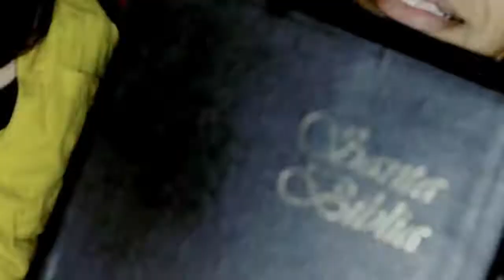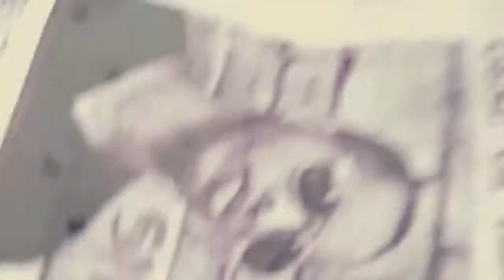Gangster de Dios - La Pelicula HD (Realizado en el 2010) By 809Films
Director : Piromedia
Edicion : Jimmy Castillo (Jblack809)
809INC / 809FILMS